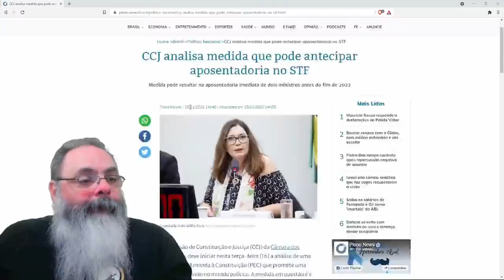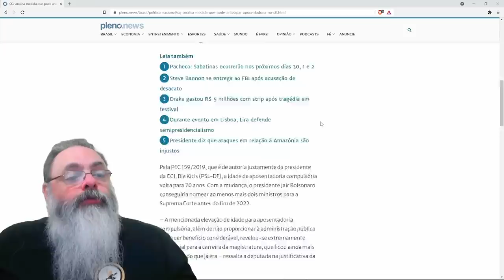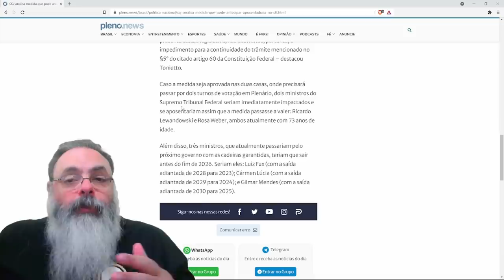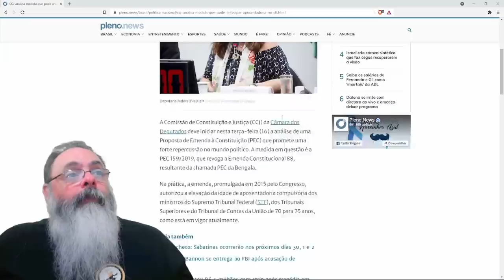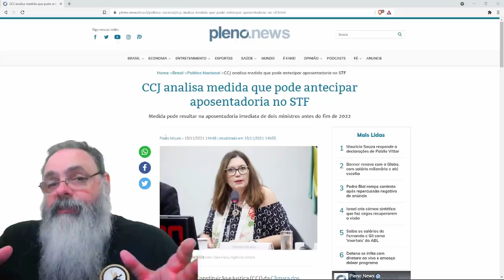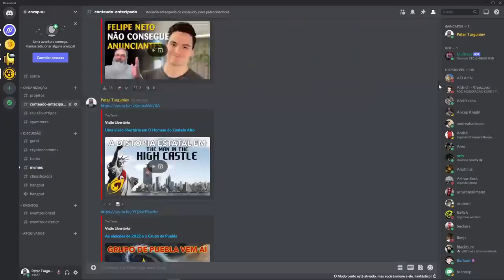Projeto na CCJ aposenta Lewandowsky e Weber